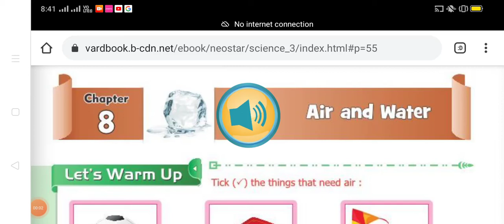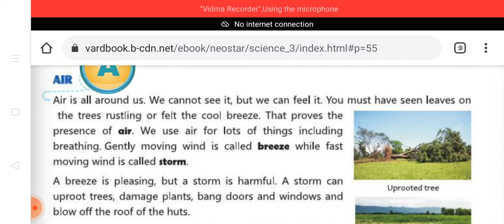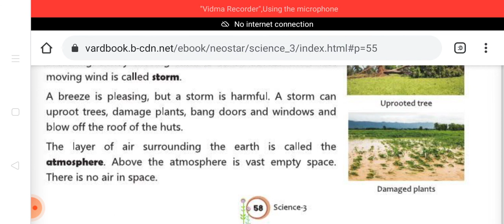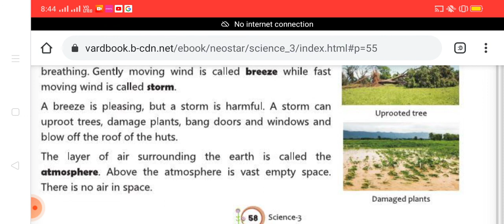Air and Water